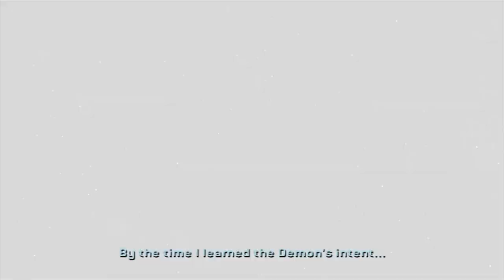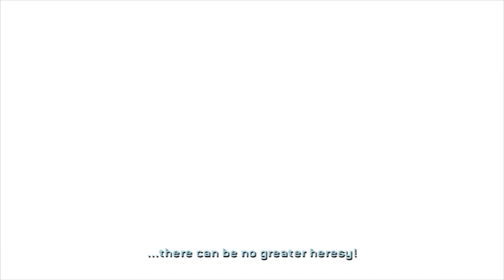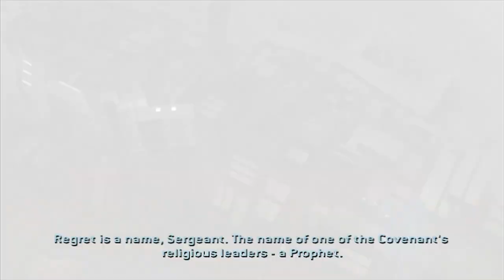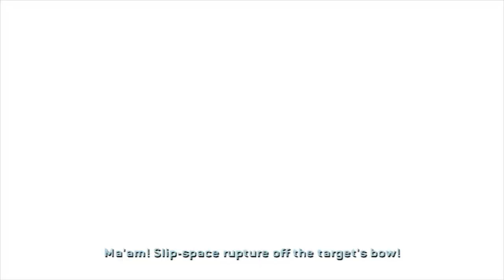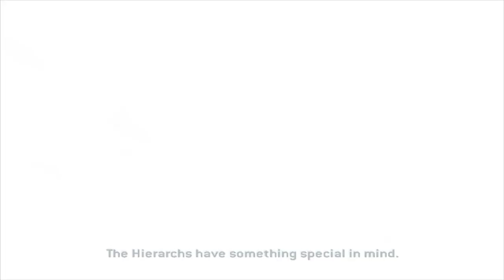Halo 2 | Xbox Gameplay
Original Halo 2 Xbox version playing on Xbox360 backward compatibility.